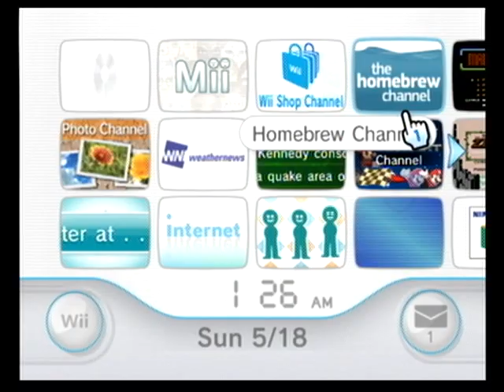Wii Homebrew Channel Banner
Here is the completed banner of the soon-to-be-released Homebrew Channel. 100% homebrew, made with 100% homebrew tools.

Sorry for the weird cursor behavior, my capture setup is a hack and I had to use the Classic Controller and guide myself by the audio "clicks", since I couldn't see what I was doing.

Mad props to drmr, who made the awesome music, and to souLLy for the great graphics :)